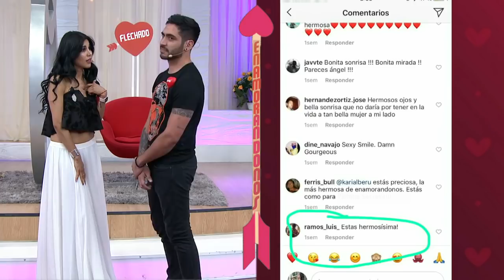¡El flechado de Landy, DIJO QUE NO QUERÍA IR POR ELLA! | Enamorándonos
Con todo su descaro dijo que iba por Khareesi.